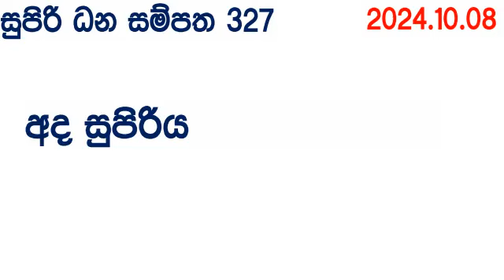Supiri Dana Sampatha 0327 2024.10.08 Today DLB Lottery Result අද සුපිරි ධන සම්පත දිනුම් ප්‍රතිඵල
Supiri Dana Sampatha #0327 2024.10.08 Today DLB Lottery Result අද සුපිරි ධන සම්පත දිනුම් ප්‍රතිඵල 327 Dhana Today Show Supiri Dhana Sampatha Show